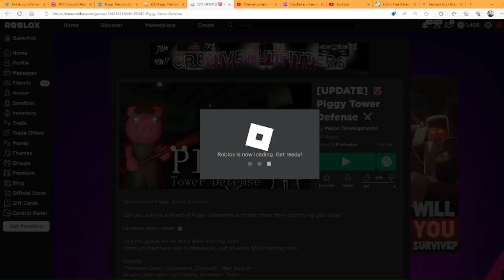OMG! This new Piggy game is INSANE!😲 (Piggy: Tower defense)